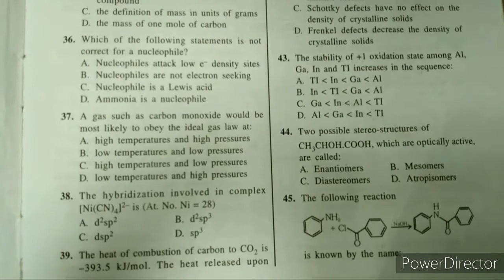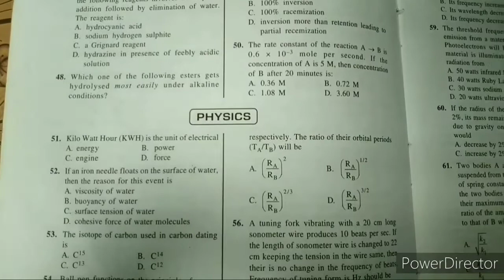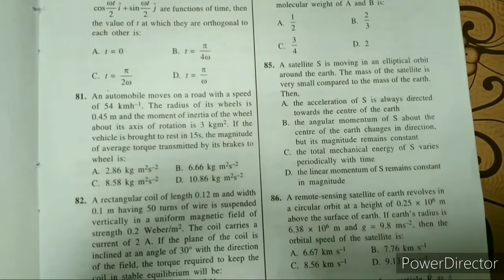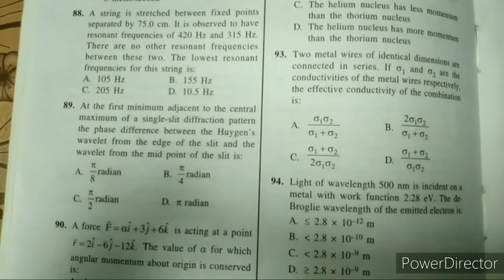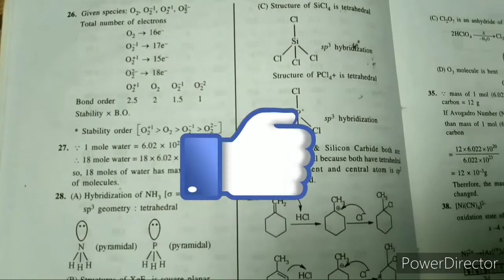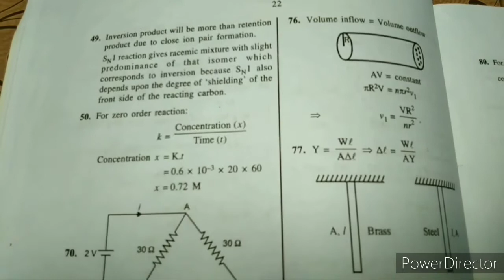ICAR AIEEA-UG Solved MODEL QUESTION Paper for Biology Group (physics,chemistry and Biology)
ICAR AIEEA-UG Solved  MODEL Paper QUESTION  for Biology Group (physics,chemistry and Biology)

I will provide you chapter wise assignment,Notes and PREVIOUS Year Question paper